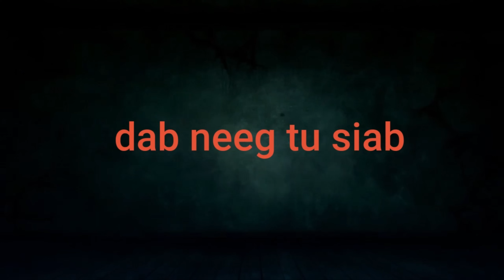1105_ dab laug dleev muam dleev ntxhais ob leeg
zaj neej neeg dab laug tos muam los nrog dab laug nyob dab laug thiaj muab muam aim thiab tus ntxhais aim huv tib si ob leeg